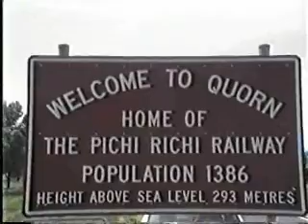Next Stop Woolshed Flat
Pichi Richi Railway trip to woolshed Flat with the song Next Stop Woolshed Flat in the Flinders Rangers of South Australia